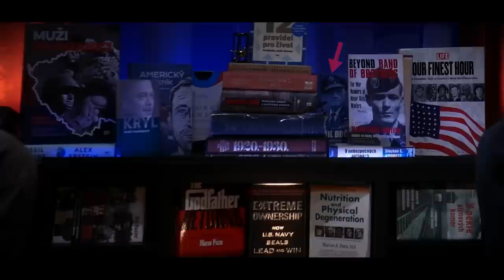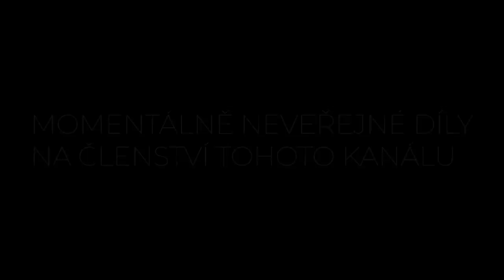Výsadek Gabčíka a Kubiše před 81 lety | Očima Moderního Výsadkáře #32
S kým jiným si můžeme pokecat o výsadku Antropoid než s Petrem, který byl sám 10 let výsadkářem. Nejsme historikové, ale něco o tom všem víme a rádi se o tom všem bavíme.

Pokud se vám tento podcast líbí a budete ho chtít podpořit tak můžete zde, tímto se vám taky otevřou jiné, neveřejné podcasty.

Specialni poděkování těmto Patronum
Kateřina Loudová
Helena Bursová
Jiri Pechota
Jiří Popelka
Lukáš Uhlíř
Míra Kulhánek
Přemysl Brunhofer
Václav Luks
Vít Růžička